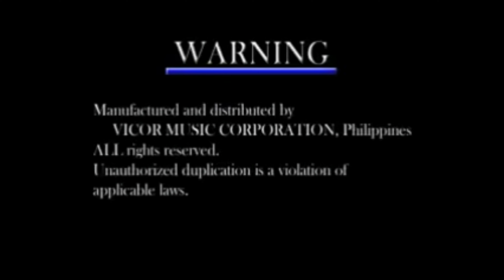Peak Music Videoke Logo (2005 - 2006) (VCD) (Philippines)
Peak Music on VCD